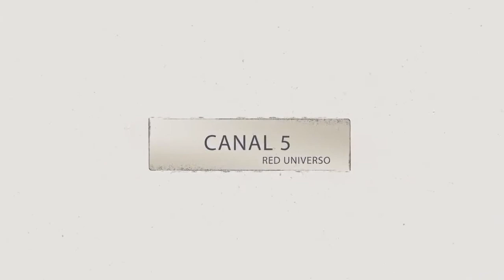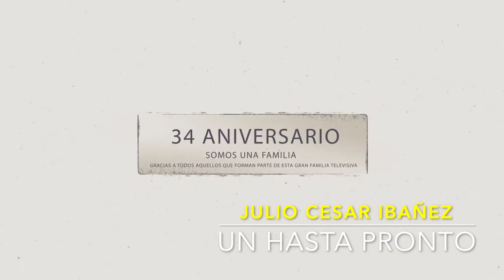JULIO CESAR IBAÑEZ HERMANO EN CRISTO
Isaías 41:10
No temas, porque yo estoy contigo, no te inquietes, porque yo soy tu Dios; yo te fortalezco y te ayudo, yo te sostengo con mi mano victoriosa.